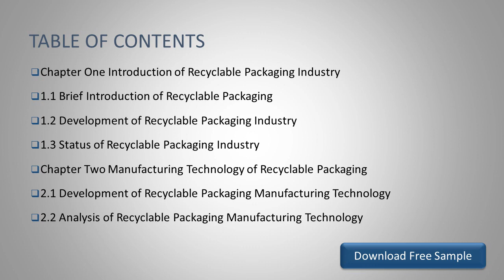Recyclable Packaging Market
Recyclable Packaging Market Insights 2019, Global and Chinese Scenario is a professional and in-depth study on the current state of the global Recyclable Packaging industry with a focus on the Chinese market.